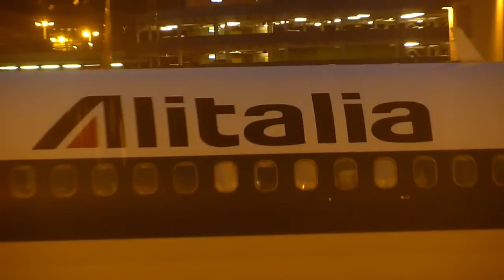LHR - LIN - Alitalia A321 Arrival - HD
Heathrow - Linate